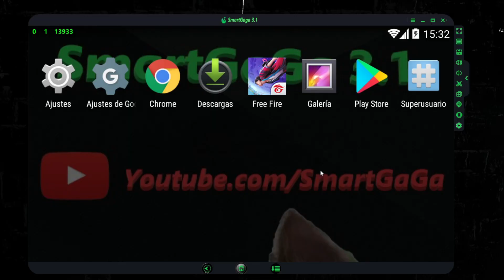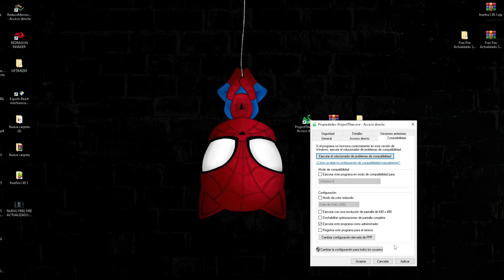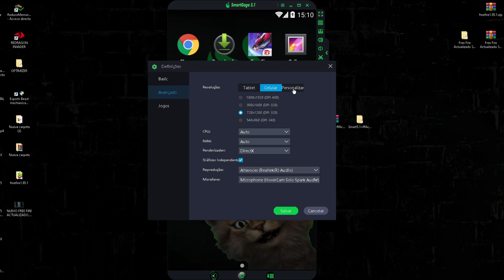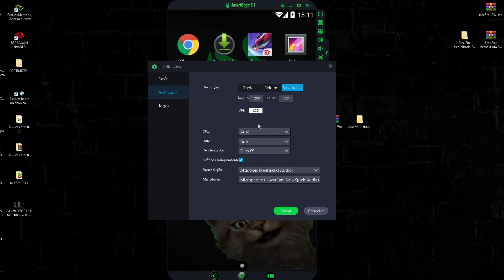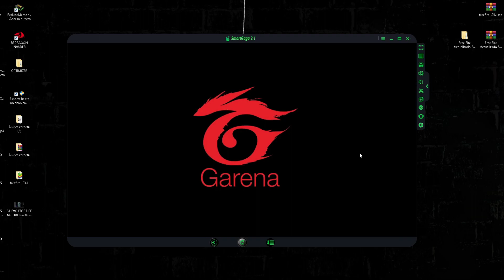✅NUEVO SMART GAGA 3.1 CON FREE FIRE ACTUALIZADO Y CON PLAY STORE 🔥EMULADOR PARA PC GAMA BAJA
Nuevo Emulador Smart Gaga 3.1 con Free Fire Actualizado
Emulador Android para PC de Bajos Recursos

🔴MI NOTEBOOK:
✅4GB RAM
✅2 NUCLEOS

🔴MI PC GAMER:
✅16GB RAM
✅4 NUCLEOS